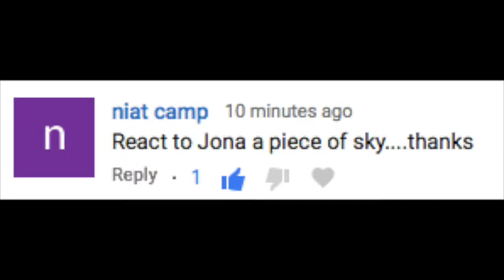8500 Subscriber Reaction Fortnight Day 10: Jona: Piece Of Sky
Hi everyone!

Snow: amybrennzan
Amino's;
Bullet Journals: amzybrennzan
Korean Food: amzybrennzan
Korean Language: amzybrennzan
K-Pop Cover: amzybrennzan
Kpop: amzybrennzan
K-Drama: amzybrennzan